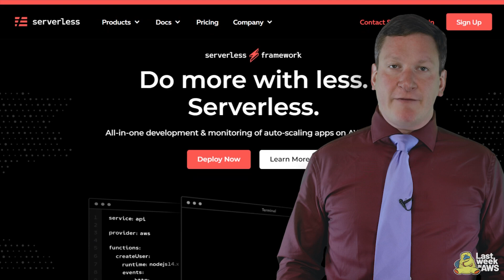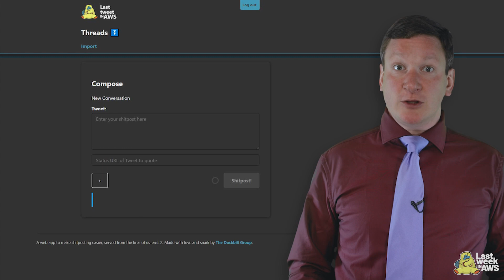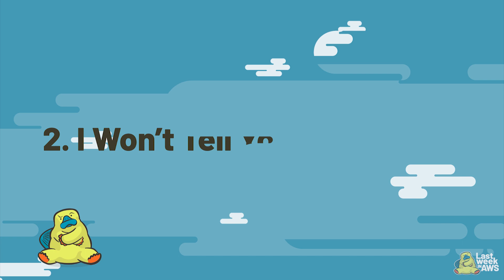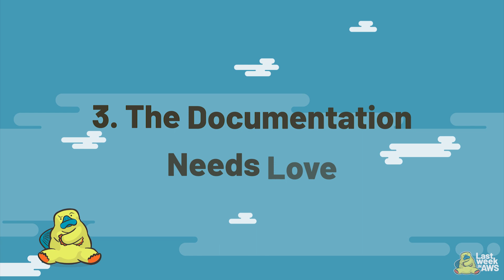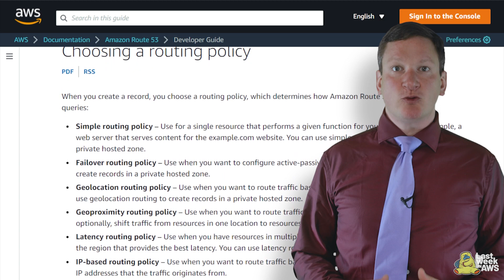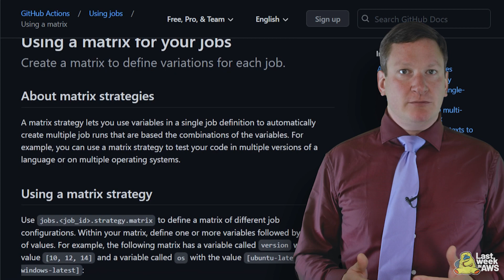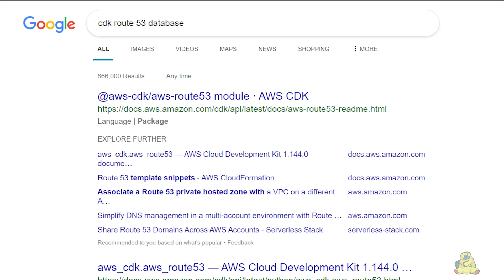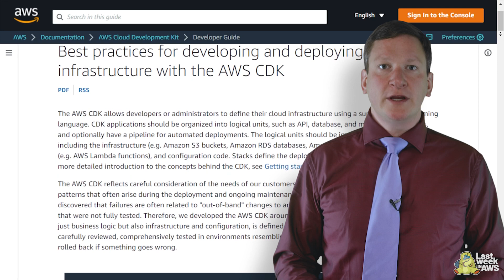9 Ways AWS Made Me Headdesk When Using the CDK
Corey reviews his experience using CDK with his Twitter client He offers 9 lessons he gleaned from the process. Corey ends by complimenting a design win in the Route 53 latency records and speculating about the future of developers and AWS.

00:00 Intro
00:14 Advertisement
01:05 lasttweetinaws.com
03:24 Like some of the best people, regional service availability is nonbinary
04:36 I won’t tell you my secrets
06:14 The documentation needs love
07:08 AWS sure talks about regions a lot for not working well across them
07:59 Route 53 latency records hide in plain sight
08:50 GitHub actions are awesome
10:42 The SEO rot is real
11:27 Pin your versions or abandon hope
12:07 CDK best practices aren’t AWS-driven

- What's Corey up to? -
► Apply to work with Corey and the Duckbill Group to help lower your AWS bill